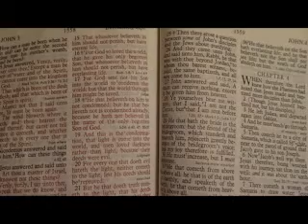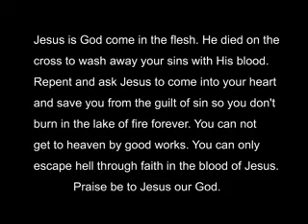Reading the Bible and Thinking of Actresses Gender Switched to Femboys Part 2